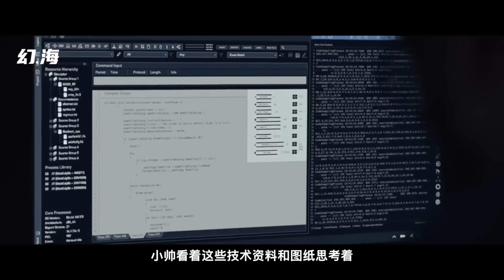无论人类如何选择，也许未来都无法被改变：刘慈欣《月夜》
无论人类如何选择，也许未来都无法被改变：刘慈欣《月夜》，这是刘慈欣2009年发表的短篇小说，继承了自己过去的风格，而且脑洞还是一样的大。